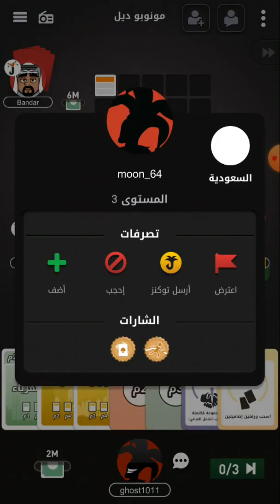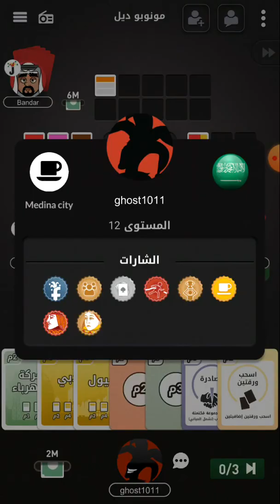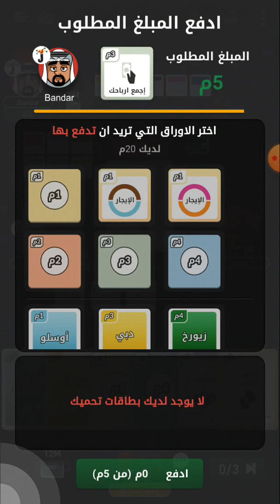لعبة سعودي ديل الجوكر|SAUDI DEAL